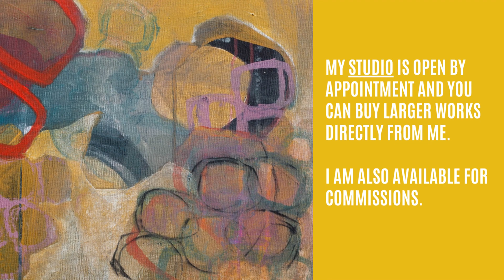August 15, 2023: It's the Tuesday Studio Video Visit with Megan Chapman!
Collect My Art, Where? Here!

Hello, lovely folks! I sure have missed you these last few Tuesdays. I have been unwell with Covid for the past 3 weeks and I am just now trying to get up and running again.

Enjoy this short updated promo video as I get back in the swing of things. I hope to fill in some gaps. I did manage to keep up with that. I hope you are well, happy, and inspired - until next time - take care - Megan
PS. None of the live links in the video worked once I transferred it to YouTube but that's okay because they are all below. :)

Hello, I am Megan Chapman
I am an artist living in Edinburgh, Scotland. When I am not painting, I regularly share my art and process each Tuesday on my Tuesday Studio Video Visits and on my weekly Friday Studio Blog. Building a community around art is an essential and joyful part of my process.